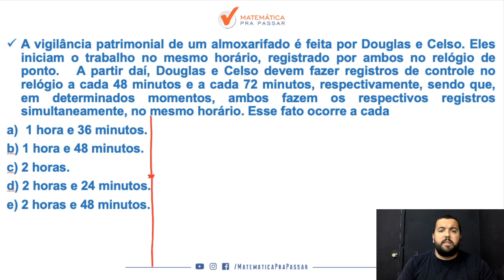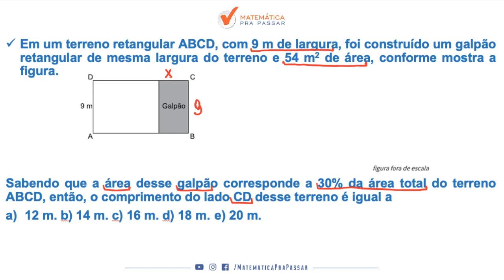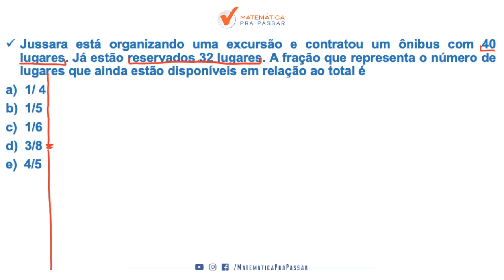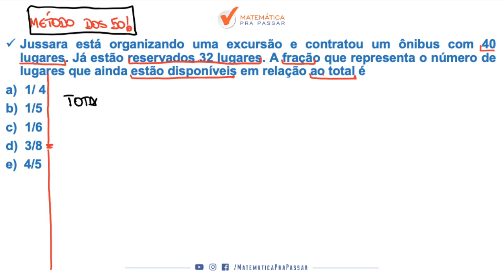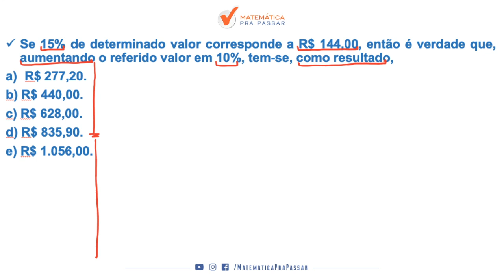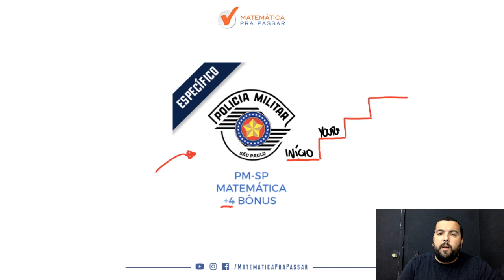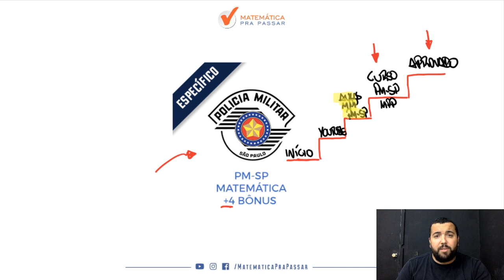Como Estudar Matemática para PM-SP - Parte 17.